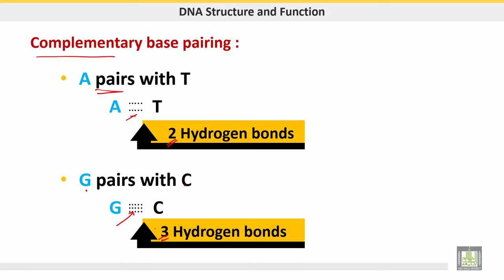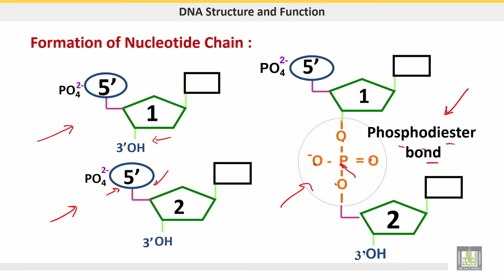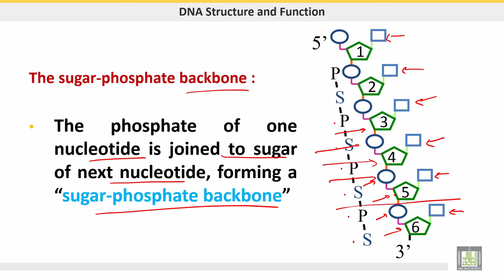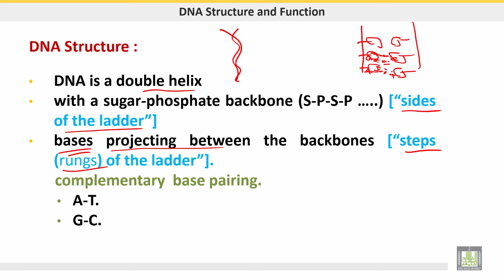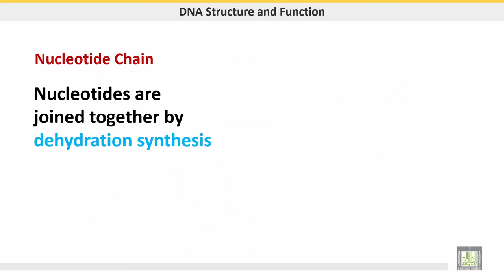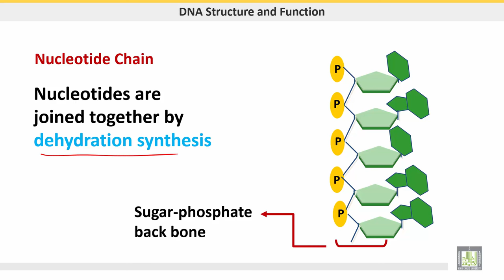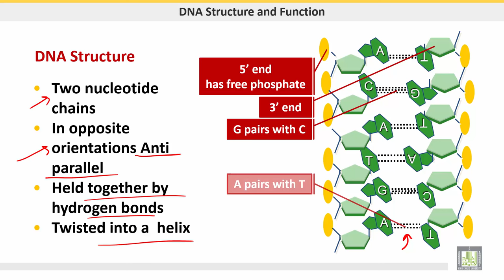علم الحيوان Zoology | الوحدة 2 | Complementary base pairing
الدرس 2 : Complementary base pairing
1- Base pairing
2- Formation of nucleotide strands
3- Antiparallel DNA strands